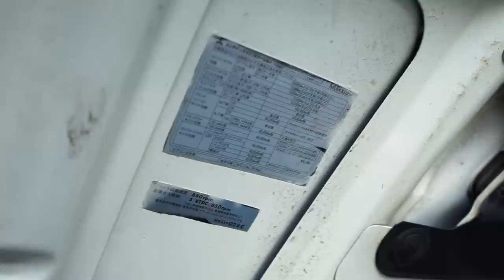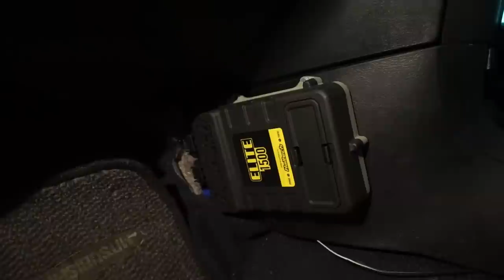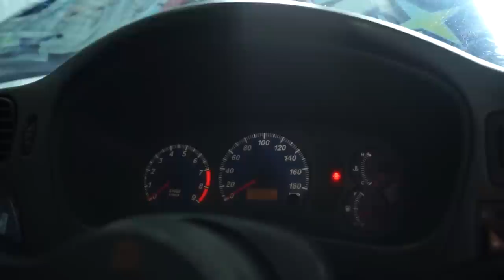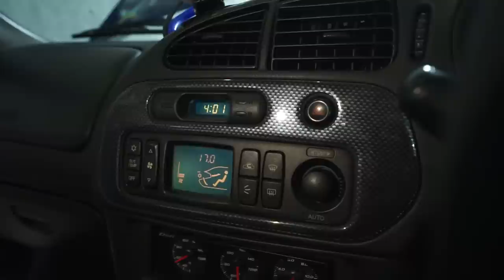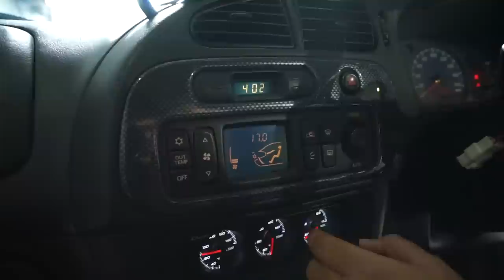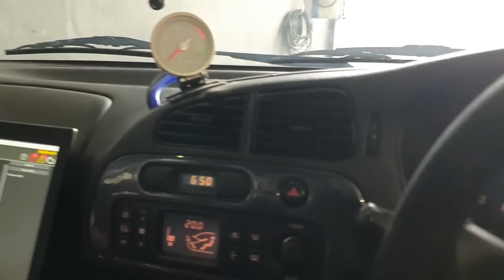REVIEW Mitsubishi Lancer Evo VI "Convert" CARVLOG INDONESIA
Hello..

Divideo kali ini gue akan review Mitsubishi Lancer Evolution VI "Convert". Mesinnya udah Full Spec dengan Tenaga 804HP dan Torsi:689Nm.

Seperti apa videonya? Langsung aja ditonton yaa :)

CARVLOG INDONESIA